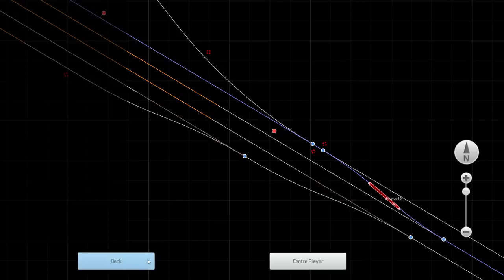WDM 3D DUTY - NEW COACH SHUNTING DUTY AT DURAHA STATION#train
WDM 3D DUTY - NEW COACH SHUNTING DUTY AT DURAHA STATION#traingame
train trainsimulator traingame WDM 3D DUTY - NEW COACH SHUNTING DUTY AT DURAHA STATION